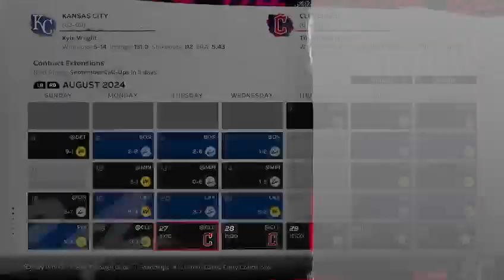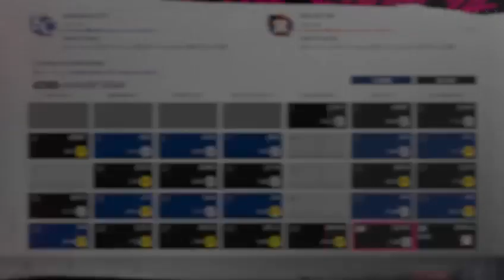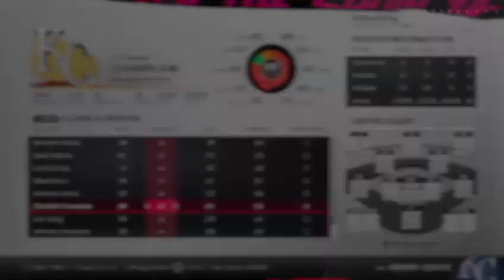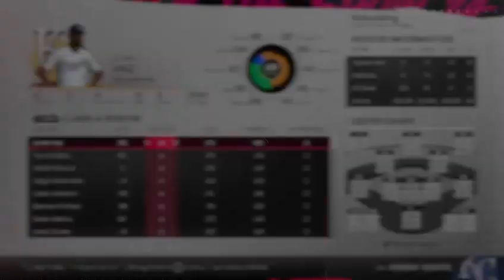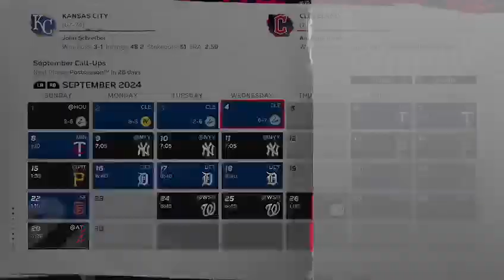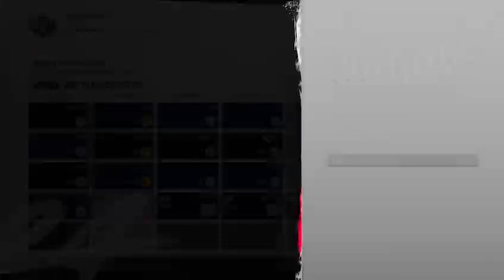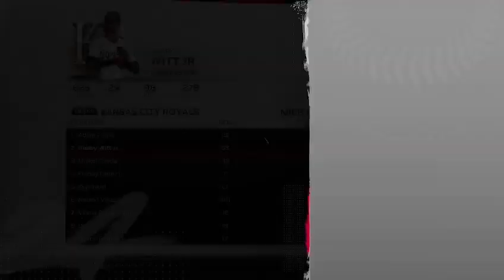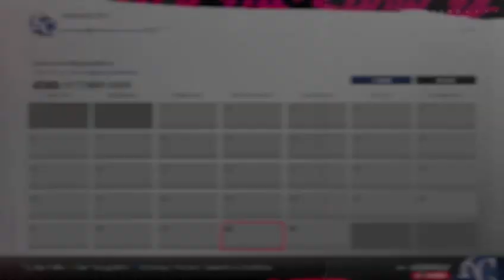Realistic Royals Rebuild Yr 1 Episode 6 (End Of Year 1)